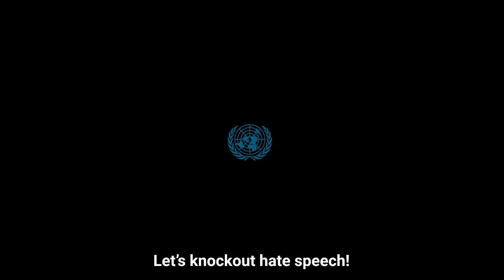How a Champion Boxer Knocks Out Hate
Yokasta Valle is a five-time World Boxing Champion in both in both the International Boxing Federation and the World Boxing Organization—but the fight she is most passionate about takes place beyond the ropes where she uses the power of her punch to knock out hate.

Born in Nicaragua before migrating to Costa Rica, Yokasta has suffered of discrimination both as a migrant and as a woman in a sport dominated by men. “There were always people who told me, ‘You’re never going to make it.’ But those words just served as fuel for me to say, ‘Okay, I’m going to show you otherwise.’”

Yokasta recently signed on to be a United Nations Costa Rica champion and met with the UN’s Special Adviser on the Prevention of Genocide. “Yokasta Valle is not only a boxer in the ring but also a fighter for human rights,” said Special Advisor Alice Nderitu.